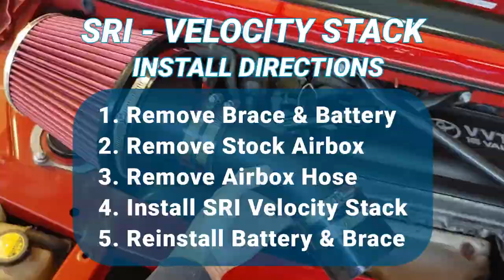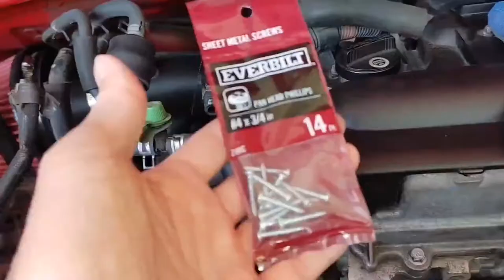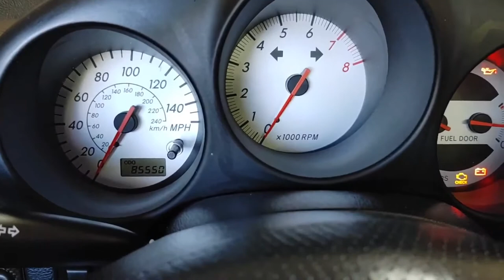Short Ram Intake VELOCITY STACK install on MR2 Spyder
How to install a Short Ram Intake Velocity Stack for a Toyota MR2 Spyder. This modification advertises a 5 horsepower increase. Find out if this makes a difference in performance or is it just for sound?

Step 1: Remove Brace & Battery
Step 2: Remove Stock Airbox
Step 3: Remove Airbox Hose
Step 4: Install Short Ram Intake Velocity Stack
Step 5: Reinstall Battery & Brace
Step 6: Enjoy

BEFORE: Stock Airbox
AFTER: Velocity Stack

Verdict: Thumbs up